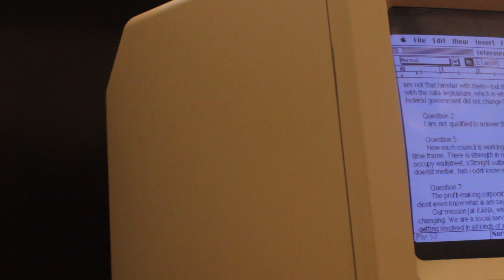“Ava” (Award Winning Student Film)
A short film about a man named Steven, who accidentally falls in love with his out-of-date Macintosh. Won best student film in 72 hour film festival.